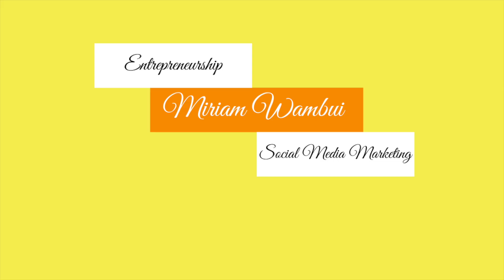Do Influencers' Insta Market Days Work?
I paid an influencer to post my business on their instastory and in this video I share my experience as well as tips you can use when using market days as an ad form for your business. We will look at how to get your brand promoted on influencer's platforms without you wasting your hard earned business money. Watch, learn more about influencer outreach and most importantly, enjoy!